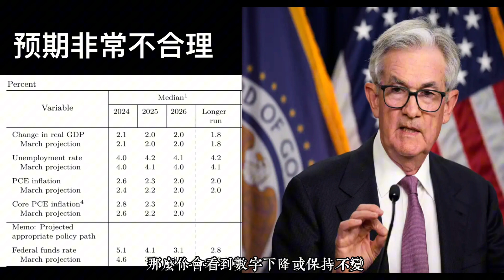美联储主席鲍威尔问答全文中文精校--为何预期和现在的数据严重脱节？美联储